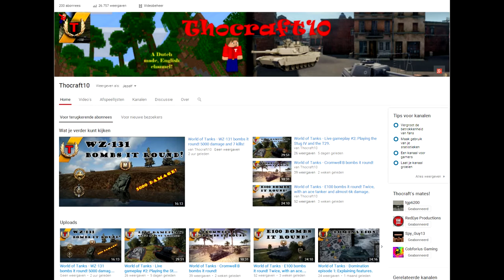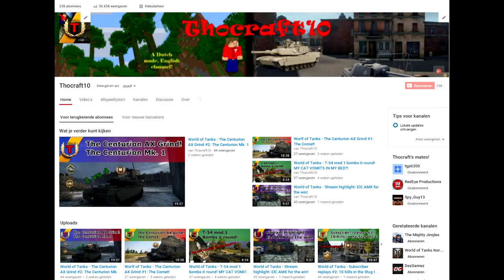Short update video: FV4202 (P) and more...